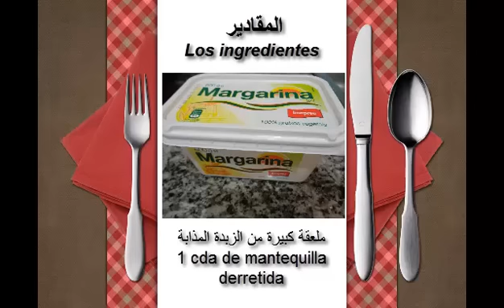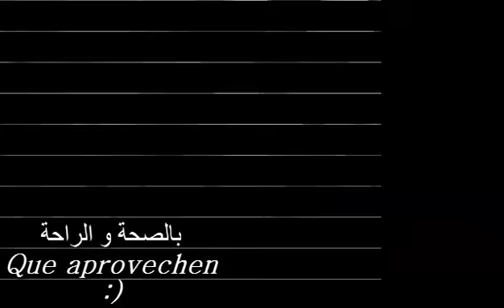حلويات اللوز : غريبة باللوز بشكل بسيط, dulces arabe , ghriba de almendras, galletas de almendras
حلويات مغربية : غريبة باللوز , dulces arabe , ghriba de almendras
galletas de almendras, halawiyat maghribia